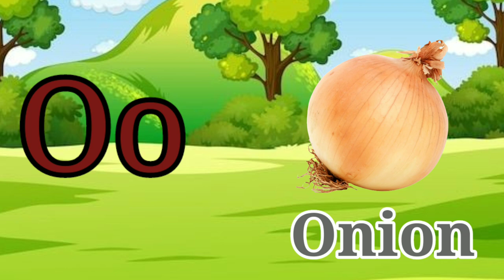ABC phonics song for nursery children's | ABC letters song | a for apple b for ball phonic song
hi friends wellcome back to my channel

B for  betterfly
C for Cow
D for Dragon
M for mobile phone
N for Nurse
Q for Questions mark
R for Radish
S for Sheep
T for Table

ABC phonics song for children's
ABC phonic song for kids
a for apple b for butterfly
a for apple b for ball rhyme
a for apple b for ball phonic song
a for apple song
nursery poems
ABC song
abcdef
a b c d e f
varmals
kids poems
nursery rhymes